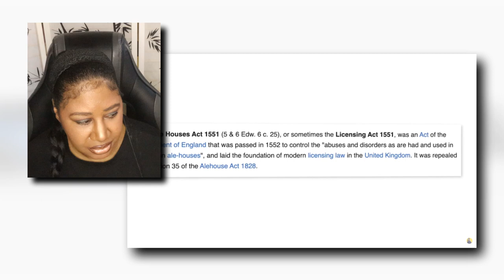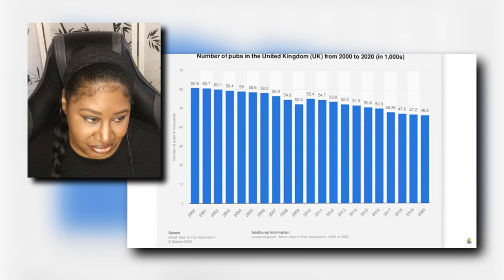American Reacts|The Great British Pub Culture